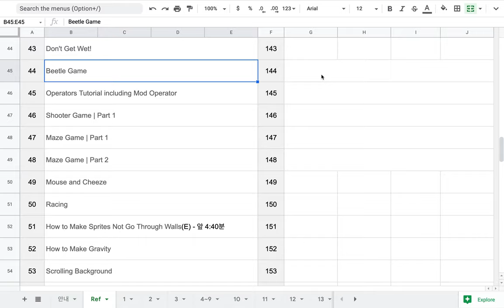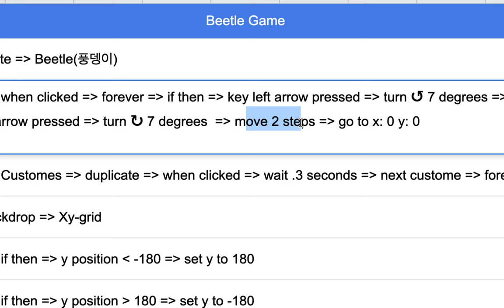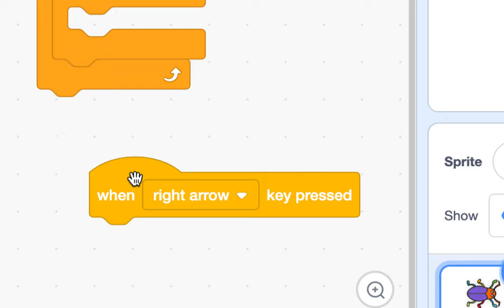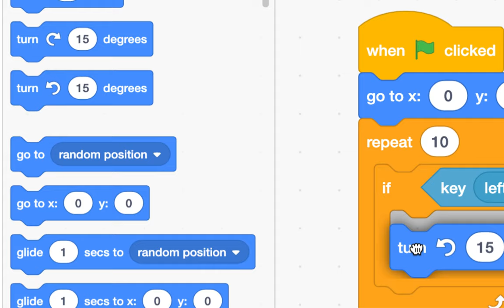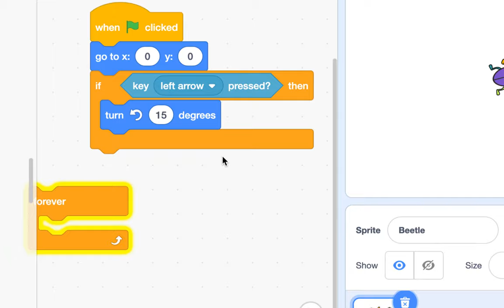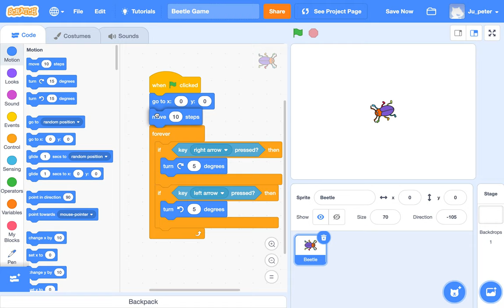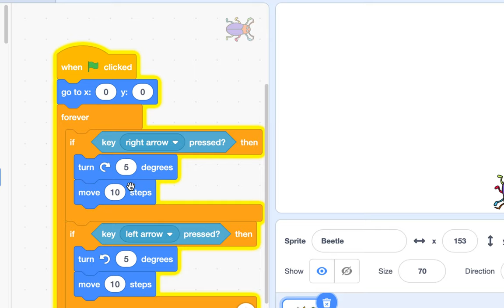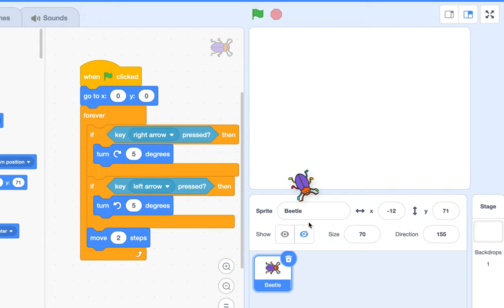[EMC] 059 - Beetle Game | Part 1